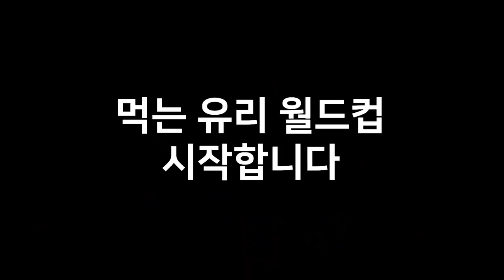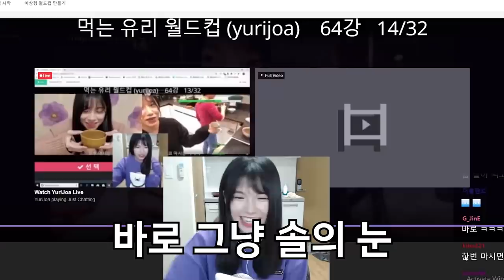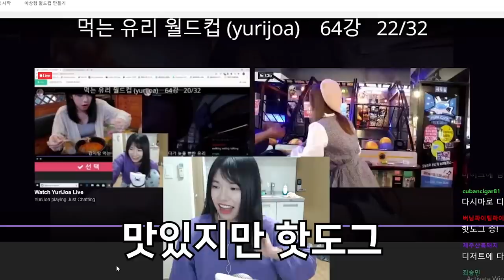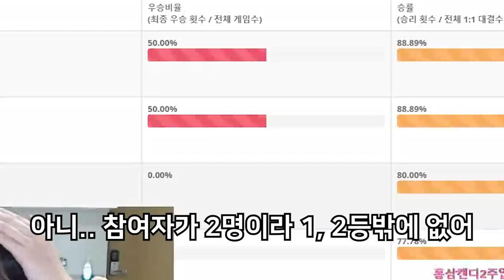어디까지 먹어봤니? 먹는 유리 월드컵 A World Cup of Me Eating